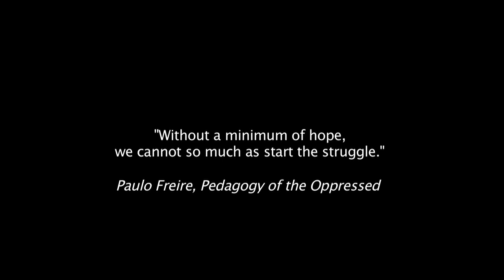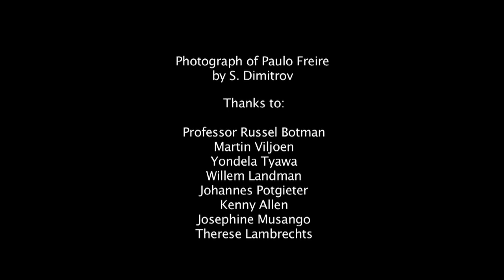Changing mind-sets, transforming research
Stellenbosch University was the birthplace of apartheid and much of its research during the apartheid era was focused on maintaining white minority rule. Its first black vice-chancellor, Russel Botman, has introduced a new culture to the university in which research plays a central role in Africa's development.